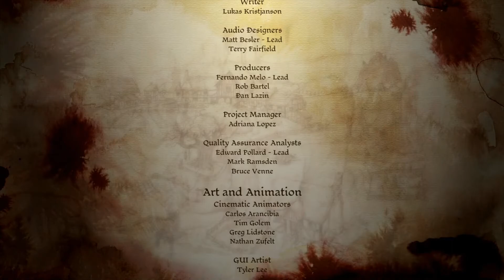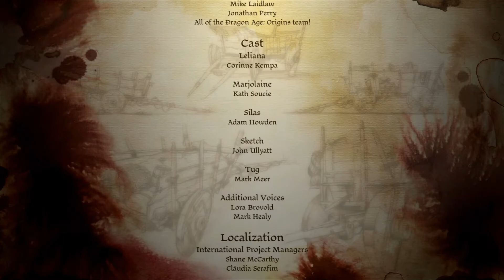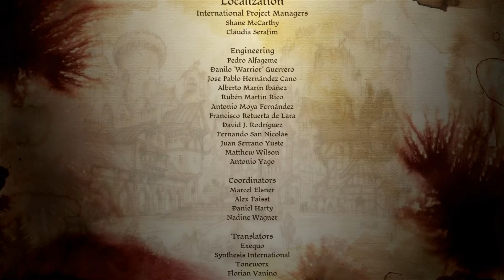Zagrajmy w Dragon Age: Początek [DLC] Pieśń Leliany - Zemsta #04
Przed Wami finał historii Leliany! W końcu uda nam się dopaść Marjolaine oraz jej nowego przyjaciela. Jak będzie wyglądać ta konfrontacja ? Co Leliana postanowi ? Czy będziemy mieć jakiś wybór ? Przekonamy się! Na sam koniec opowiem o swoich wrażeniach z tego dodatku. Zapraszam serdecznie do oglądania!

Podobał Wam się ten dodatek ? To zostawcie łapkę w górę i dajcie znać w komentarzach, co sądzicie na temat zakończenia opowieści Leliany :) Zachęcam do subskrypcji kanału, żeby być na bieżąco!